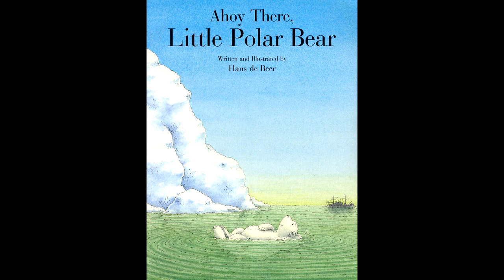Ahoy there little polar bear written by Hans De Beer read by Grandpa Tom